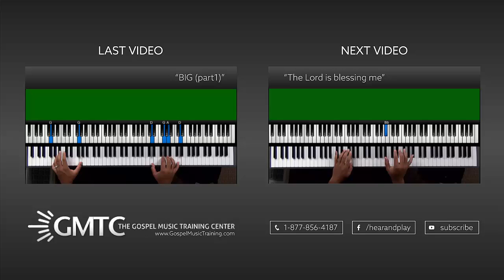'Silent Night' by Vashawn Mitchell ♫♫ Featuring Jonathan Powell ♫♫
This is a sample from the Gospel Music Training Center. Learn how to play 'Silent Night' by by Baby Face in full